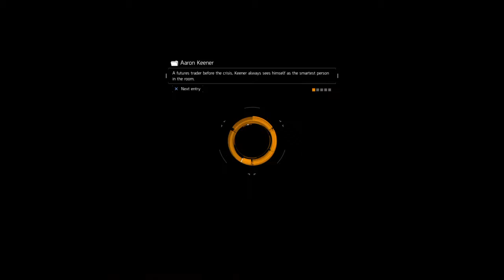Never quit!! The Division